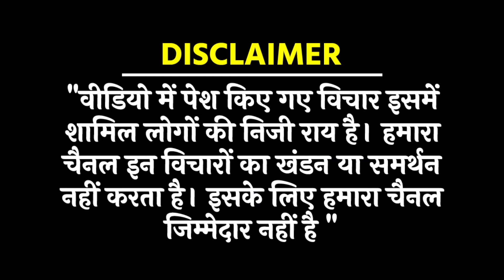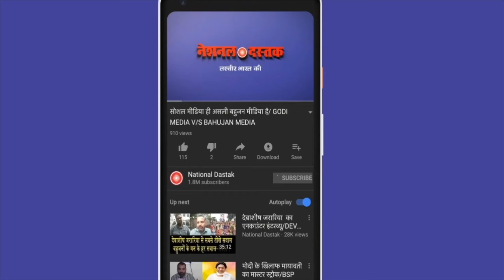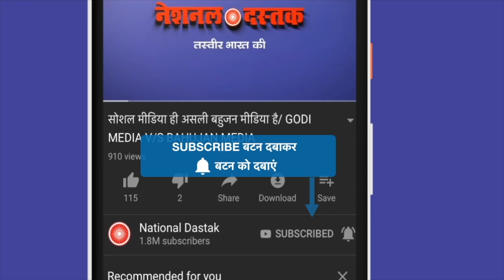महंगाई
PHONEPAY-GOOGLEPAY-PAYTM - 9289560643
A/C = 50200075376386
IFSC = HDFC0000314
Reporter-ABRAR
Editor-MANUJ
Camera person-ASHISH